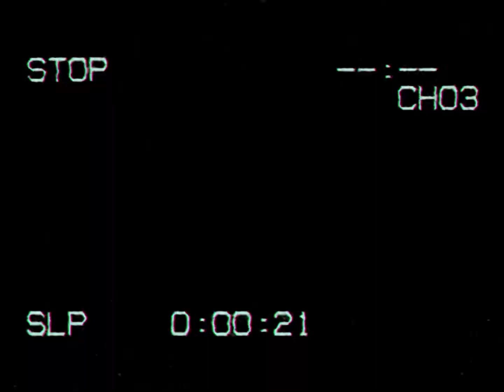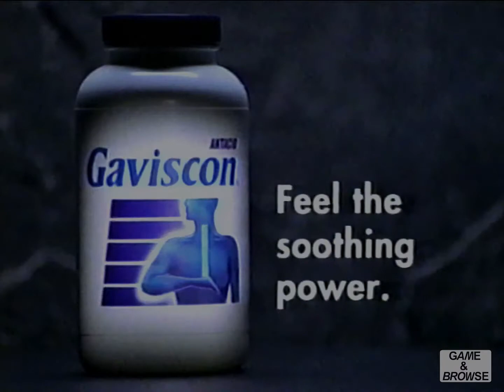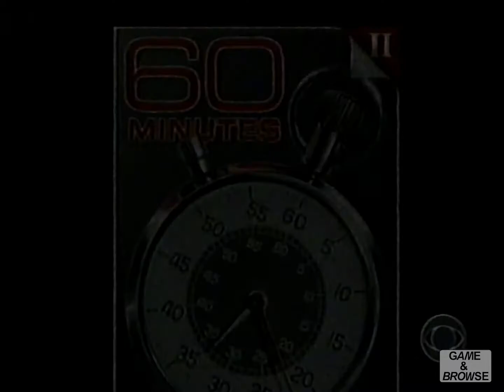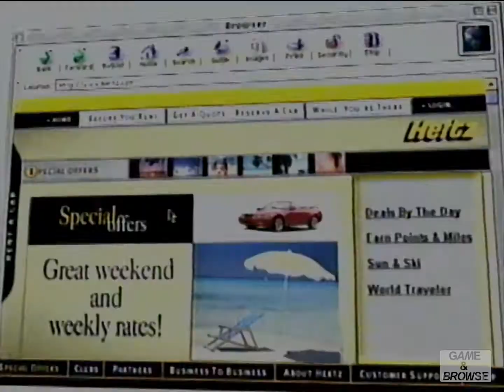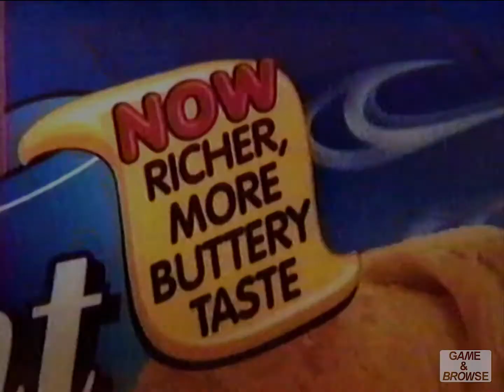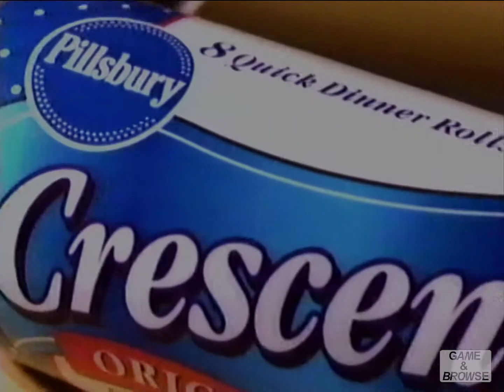Late Night Retro Commercials on CBS in 2002 - Episode 10 | Game & Browse Archives